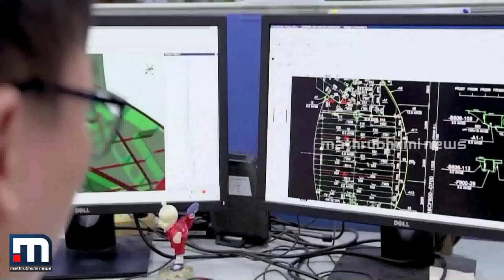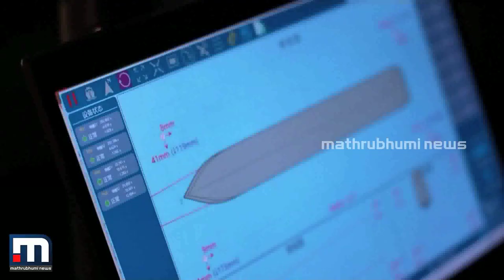ചൈനയുടെ അത്യാഡംബര കപ്പല്‍| Mathrubhumi News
ചൈന ആഭ്യന്തരമായി നിര്‍മ്മിച്ച ആദ്യത്തെ ആഡംബരക്കപ്പല്‍ വിജയകരമായി നീറ്റിലിറക്കി.

Happy viewing!